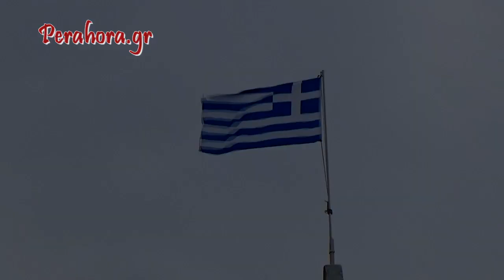ΛΟΥΤΡΑΚΙ:«36α ΘΩΔΕΙΑ 2019